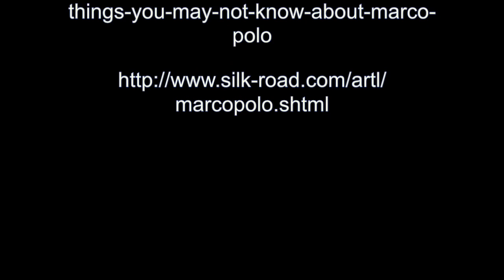The History of Marco Polo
APWH Youtube Project 2017
By Deven Polela and Lauren Lanzet
Marco Polo